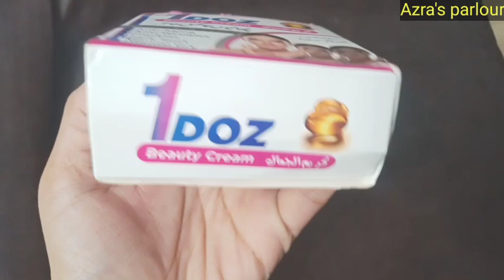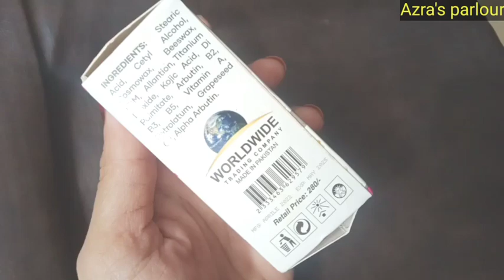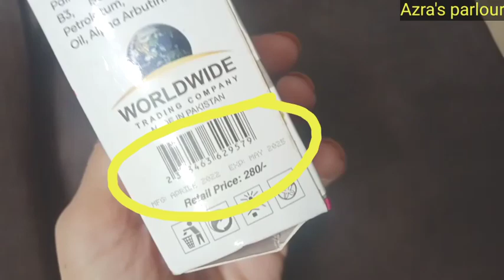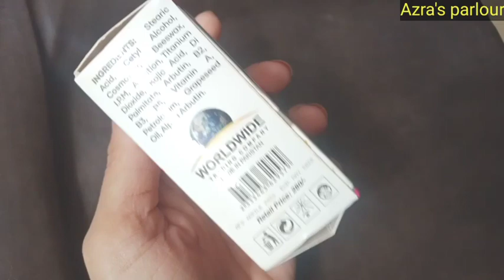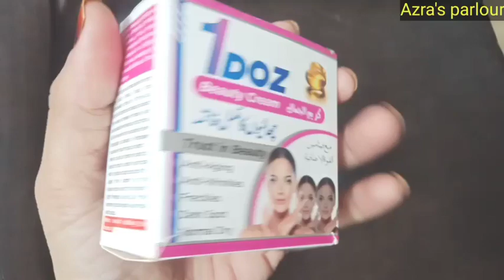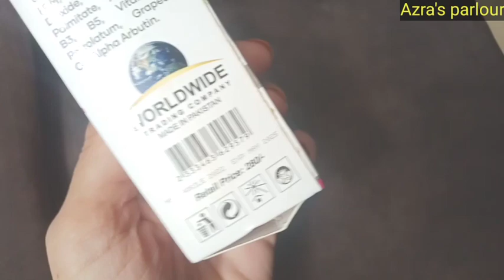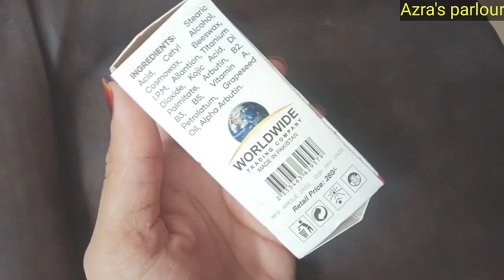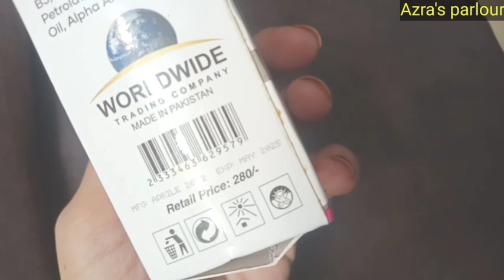How to use 1 Doz beauty cream"No spots"Freckles"